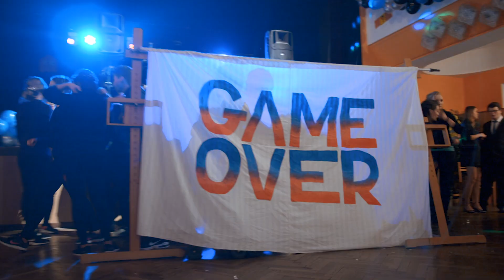Maturitní ples 4.B 2020 | After Movie | Gymnázium Jevíčko